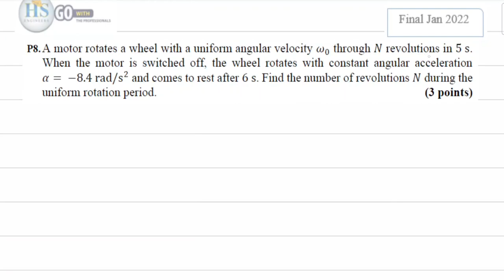06 Physics 121 Final CH08 Jan2022 P8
للانتساب للقناة :
Physics121 CH08 Past Exams Answers PDF